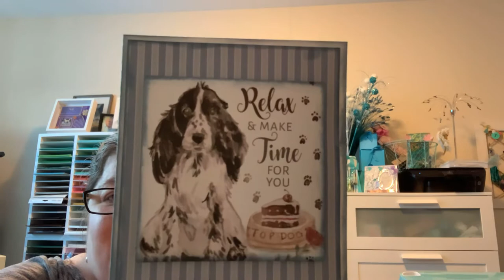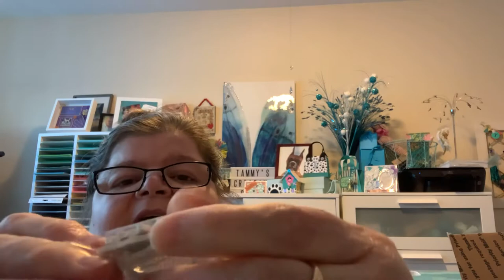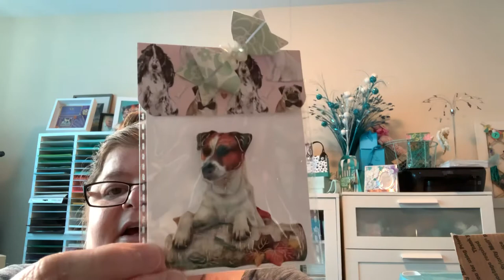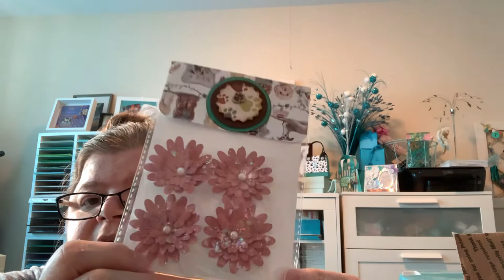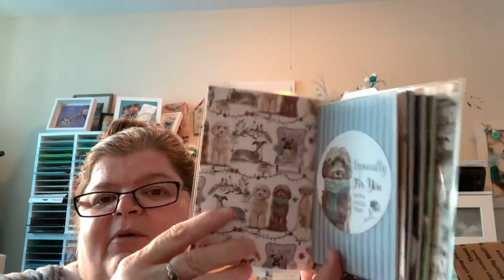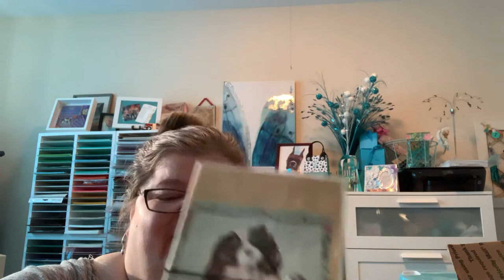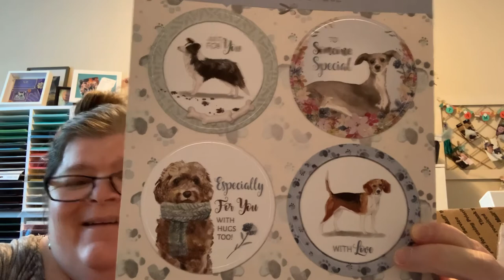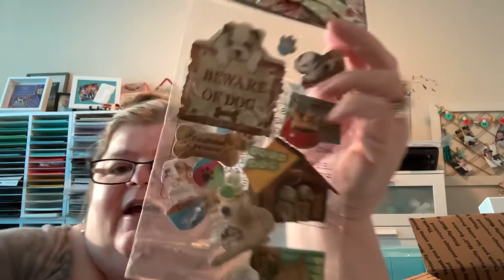Charlisa’s’Crafty Corner Happy Mail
This video is not intended for children Not for children under 18 years of age.

I’m sending love to each and everyone of you.

Tammy 🐾🤗